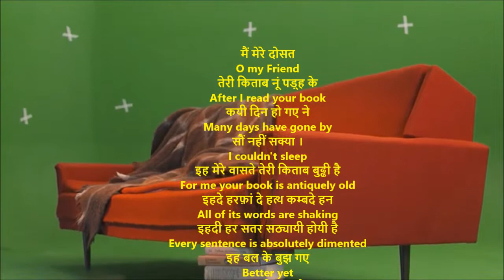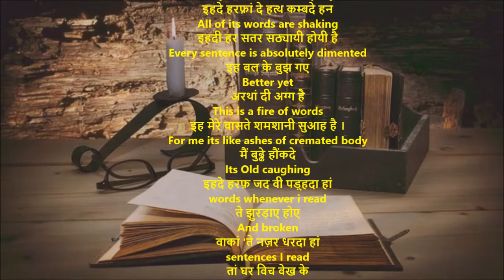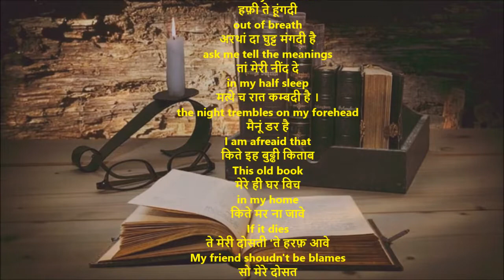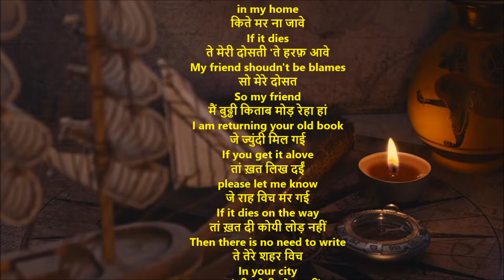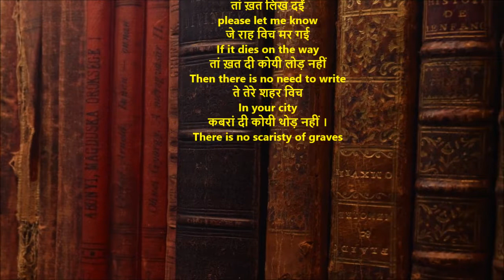तेरी किताब बुढ्ढी है | Buddi Kitab | Shiv Kumar Batalvi | Batalvi poems With English Translation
मैं मेरे दोसत
O my Friend
तेरी किताब नूं पड़्ह के
After I read your book
कयी दिन हो गए ने
Many days have gone by
सौं नहीं सक्या ।
I couldn't sleep
इह मेरे वासते तेरी किताब बुढ्ढी है
For me your book is antiquely old
इहदे हरफ़ां दे हत्थ कम्बदे हन
All of its words are shaking
इहदी हर सतर सठ्यायी होयी है
Every sentence is absolutely demented
इह बल के बुझ गए
Better yet
अरथां दी अग्ग है
This is a fire of words
इह मेरे वासते शमशानी सुआह है ।
For me its like ashes of cremated body
मैं बुढ्ढे हौंकदे
Its Old coughing
इहदे हरफ़ जद वी पड़्हदा हां
words whenever i read
ते झुरड़ाए होए
And broken
वाकां 'ते नज़र धरदा हां
sentences I read
तां घर विच वेख के
and when I see
शमशानी सुआह तों ड्रदा हां
The ashes of the cremated body I fear
ते इहदे बुझ गए
and I in its extinguished words
अरथां दी अग्ग च जलदा हां
I , myself burn in it
जदों मेरे घर च इह
When in my home
बुढ्ढी किताब खंघदी है
This very old book
हफ़ी ते हूंगदी
out of breath
अरथां दा घुट्ट मंगदी है
ask me tell the meanings
तां मेरी नींद दे
in my half sleep
मत्थे च रात कम्बदी है ।
the night trembles on my forehead
मैनूं डर है
I am afreaid that
किते इह बुढ्ढी किताब
This old book
मेरे ही घर विच
in my home
किते मर ना जावे
If it dies
ते मेरी दोसती 'ते हरफ़ आवे
My friend shoudn't be blames
सो मेरे दोसत
So my friend
मैं बुढ्ढी किताब मोड़ रेहा हां
I am returning your old book
जे ज्युंदी मिल गई
If you get it alive
तां ख़त लिख दईं
please let me know
जे राह विच मर गई
If it dies on the way
तां ख़त दी कोयी लोड़ नहीं
Then there is no need to write
ते तेरे शहर विच
In your city
कबरां दी कोयी थोड़ नहीं ।
There is no sacristy of graves